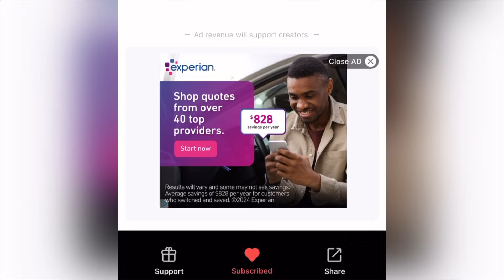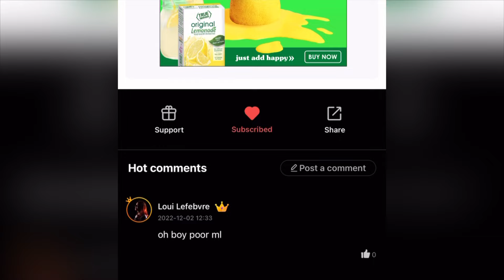We GETTING A 1V2!?!!? The Last Hero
What’s good SquadNation?! Shoutouts to Webcomics for making this video possible, today we are gonna be covering a manwha called The Last Hero! Again shoutouts to Webcomics for this awesome collaboration.